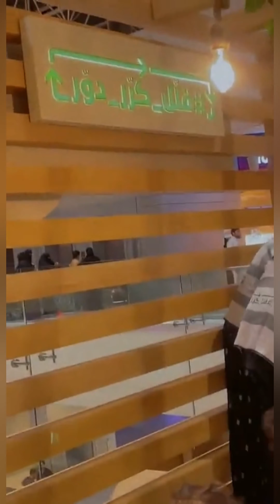يوميات غسان وروبين || قضينا يوم كامل في المول بعد مرض الاطفال عوضناهم حبايب قلبي 😍❤️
قضينا يوم كامل من المرح واللعب بعد اسبوع من المرض وتعب الاطفال..

نصور يومياتنا وطلعاتنا وايش يصير معانا من اكشن وتحديات ومقالب اللايك والاشتراك دعم لنا نحبكم❤️❤️

لاتنسون تسون لنا اشتراك بالقناه..